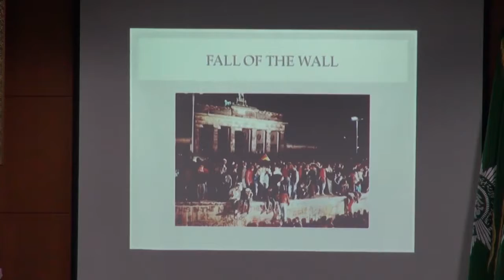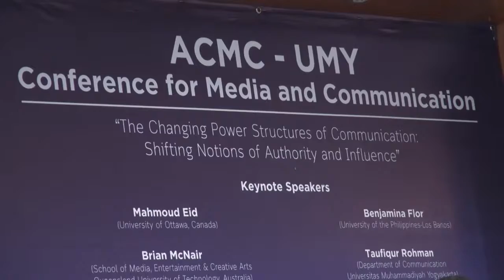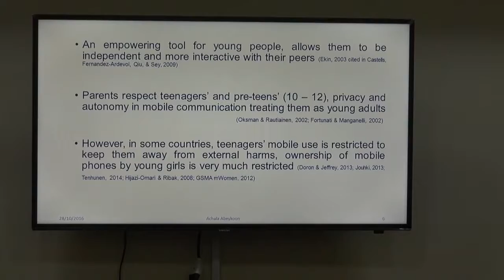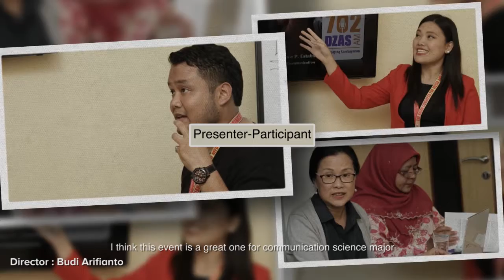ACMC UMY 2016